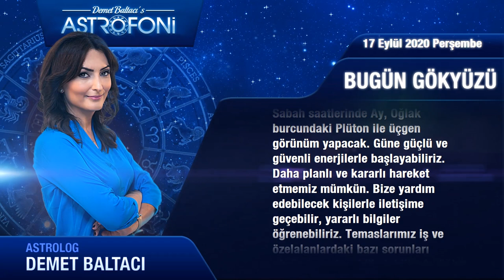Günlük Burç Yorumları 17 Eylül 2020 Perşembe (Astroloji)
Günlük Burç Yorumu 17 Eylül 2020 Perşembe (Tüm burçlar)
Bugün 17 Eylül 2020 Perşembe, günlük burçlar ve astroloji yorumu (Günlük Burç Yorumu)